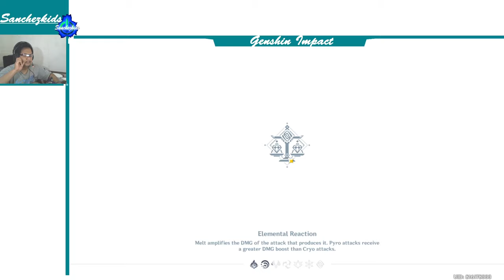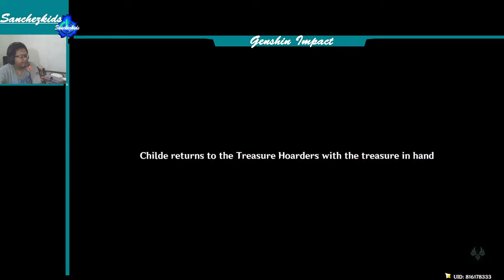Monoceros Caeli Chapter: Act I Part 2【Tartaglia Story Genshin】Sanchezkids Gameplay